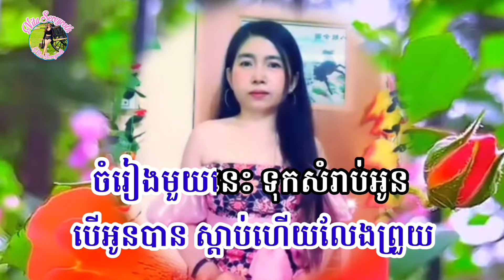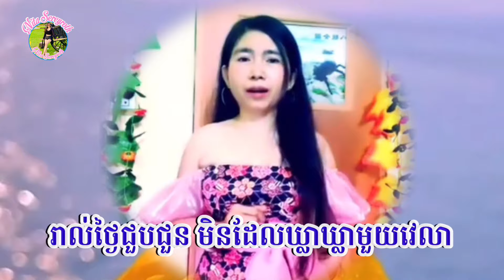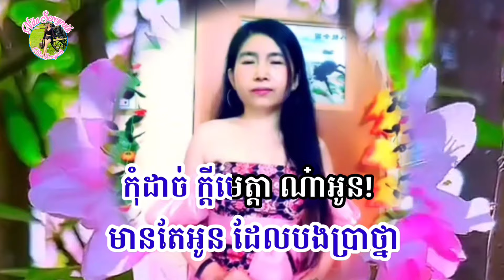ចម្រៀងសម្រាប់អូន -Jomreang somrab oun